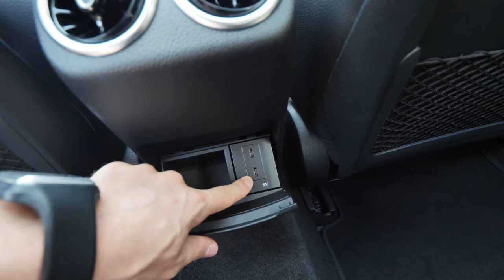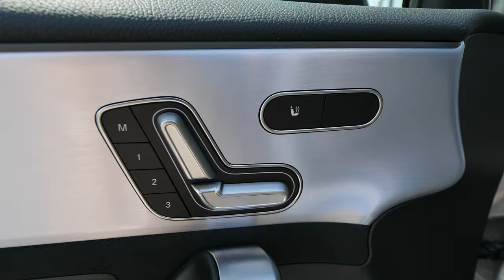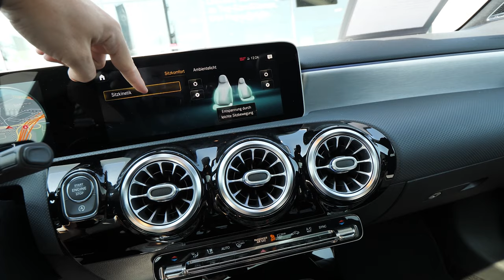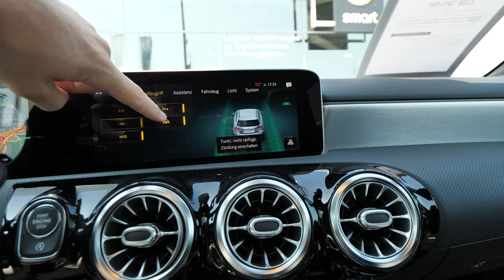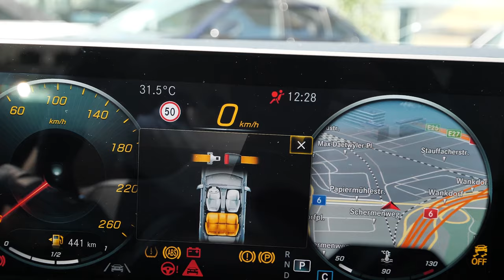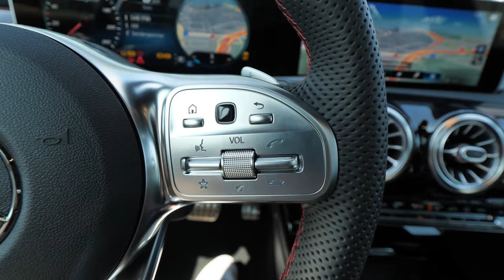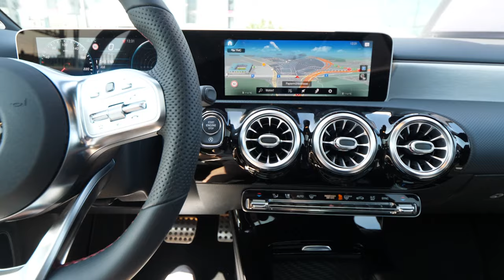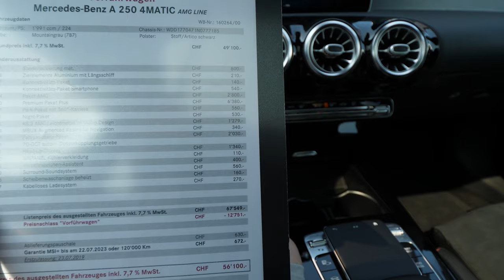New Mercedes A-Class AMG Line 2019 Review Interior Exterior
The new A-Class is as youthful and dynamic as ever, but grown-up and comfortable like never before. It completely redefines modern luxury in the compact class, and revolutionises interior design. Technologically the new A-Class not only takes first place thanks to MBUX – Mercedes-Benz User Experience: it also offers a number of functions that were previously the preserve of the luxury class.

The interior architecture and the control & display systems of the new A-Class are a USP in this segment. The dashboard is divided into two three-dimensional, horizontal sections: the lower section is visually separated from the main body of the dashboard by a "trench", and it appears to float in front of the dashboard. The optional ambience lighting enhances this effect, accentuating the free-floating impression of the substructure.

The A-Class also takes its lead from the luxury Mercedes-Benz models where many other details are concerned. The multifunctional steering wheel comes from the S-Class, for example. The front seats likewise have comfort features available from higher segments, including seat climate control, massage function and multicontour seat. The trim elements are in a "wrap-around" design, and the choice of materials (e.g. open-pore wood) underscores the progressive, high-quality positioning.

The interior has a greatly enhanced feeling of spaciousness, better all-round visibility and more space. Utility value is increased by more shoulder-room (front +9 mm, rear +22 mm), elbow-room (front +35 mm, rear +36 mm) and headroom (front +7 mm, rear +8 mm). Easier access to the rear seats is another plus point of the new A-Class. The luggage compartment behind the rear seats is more suitable for family and recreational use, and has a capacity of 370 litres – 29 litres more than the preceding model. Thanks to two-section rear lights, the loading aperture is 20 cm wider than before, and the luggage compartment floor is 11.5 cm longer. If required the rear seat backrest can be positioned more upright, e.g. to accommodate bulky boxes. All-round visibility has also been considerably improved: by around ten percent.

The interior of the A-Class is a completely new departure, and revolutionises the compact class from the inside with a new feeling of spaciousness. The unique architecture is particularly marked by the avantgarde design of the dashboard. For the first time a cowl above the cockpit has been completely dispensed with. As a result, the wing-shaped main body of the dashboard extends from one front door to the other with no visual discontinuity. The standard widescreen cockpit is completely free-standing. The sporty air vents in a turbine-look are another highlight. The front seats have comfort features available from higher segments, including seat climate control, massage function and multicontour seat.

The lower section of the dashboard provides the basis for the turbine-look air vents and the completely free-standing widescreen display. This is available in three versions: with two 7-inch (17.78 cm), one 7 and one 10.25-inch (26 cm) or with two 10.25-inch displays. For the latter two variants Mercedes-Benz uses bonded glass technology. Integration of the air conditioning display into the central screen also considerably helps to maintain the clear line of the cockpit. The air conditioning is controlled by the horizontal rocker switches of the A/C operating unit or via the corresponding on-screen menu.

The new A-Class came to the starting line with new efficient diesel and petrol engines throughout. And with a Cd value from 0.25 and a frontal area (A) of 2.19 m2, it is the aerodynamic leader in its segment and at the same time better than the predecessor (Cd value: from 0.26/frontal area: 2.20 m2).

As many other cars from Mercedes-Benz, the new A-Class is certified according to Euro 6d-TEMP and for this purpose also has completed the so-called RDE road test (Real Driving Emissions). This has effects on the life-cycle assessment: the exhaust emissions during the phase of its use were calculated based on the applicable RDE limits. Compared to earlier life-cycle assessments, driving operations therefore have a greater share of the entire life cycle.